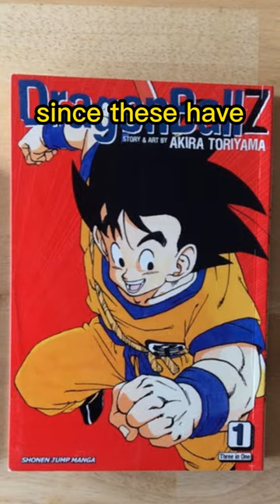5 stages of being a Manga fan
life cycle of a manga fan..